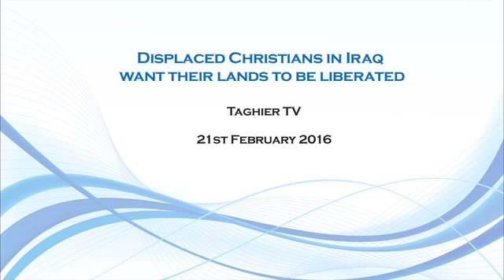Displaced Christians in Iraq want their lands to be liberated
Since Daesh occupied the Iraqi city of Mosul and the Nineveh plains in 2014, thousands of Christians have left their homes in the region, fleeing to other countries or as internally displaced people. They demand Iraqi authorities to facilitate return to their homes, while praying for a better future for the whole country.

Taghier TV (Iraq)
21st February 2016

Integrity is an independent centre of research that monitors and provides insights on the MENA region to foster integration and cohesion.

Twitter.com/integrity_uk